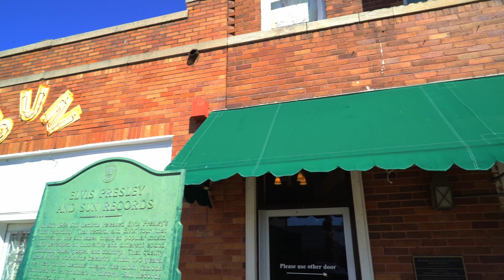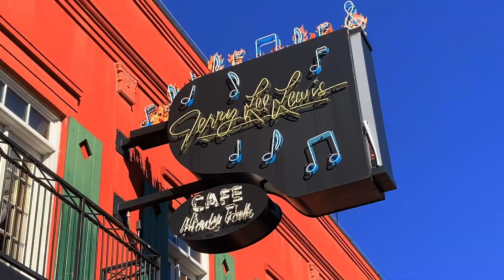Linda Gail Lewis - Down The Line (Official Music Video)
Taken from the album "A Tribute To Jerry Lee Lewis".